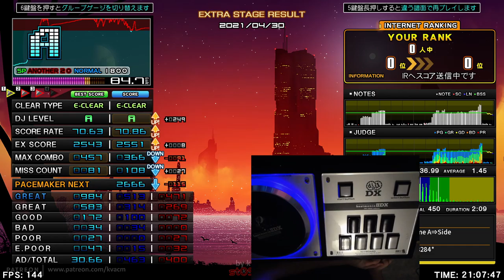st0 End Time A⇒Side [Deadly End] EASY CLEAR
Pretty waterfalls of notes.

Input: Dao FP7 2012
Option: Best Clear